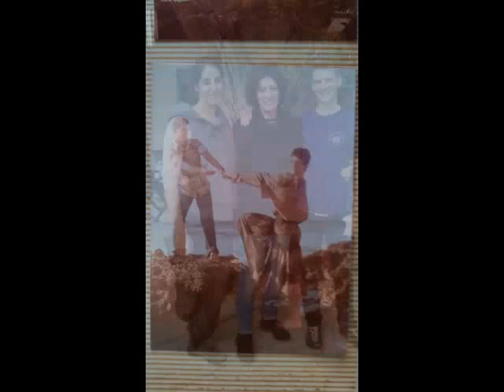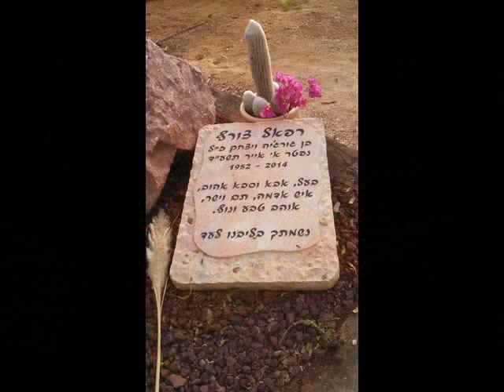Israel trip 2015